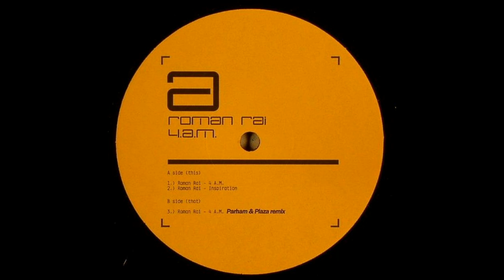Roman Rai ‎– Inspiration (Original Mix)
Roman Rai ‎– 4AM

Label: Tribal Vision ‎– TVR1EP 004
Format: Vinyl, 12"
Country: Czech Republic
Released: 19 Dec 2006
Genre: Electronic
Style: Progressive House